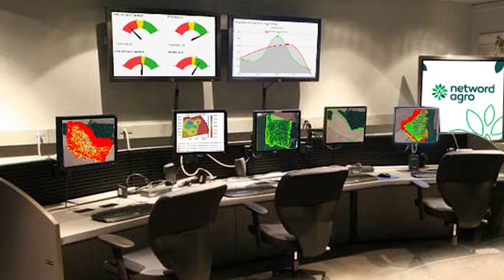Quadro Inova: Empresa tecnológica realiza monitoramento digital em lavouras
Já pensou em evitar doenças em sua plantação através da tecnologia? Hoje você vai ver o trabalho de uma startup que realiza monitoramento de pragas em lavouras, através de voos semanais.